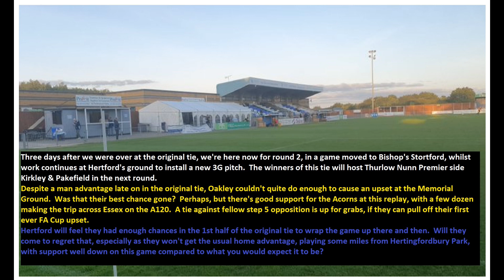Hertford Town 1-2 Little Oakley. Emirates FA Cup Preliminary Round Replay. Tue24Aug2021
A shock result in a game played at Bishop's Stortford's Woodside Park, as Essex Senior League Acorns come from behind with two second half goals to stun Southern League Hertford, achieving their first FA Cup upset in the process, and set up a home tie with fellow Step 5 side Kirkley & Pakefield in the 1st Qualifying Round.